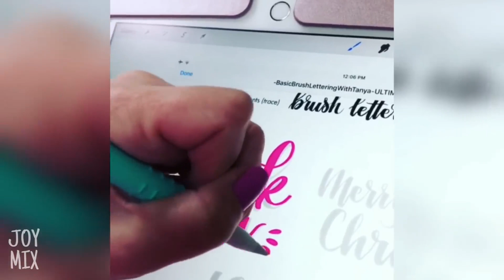Oddly Satisfying Video That You Will Surely Enjoy it 💙 JoVlogs ASMR